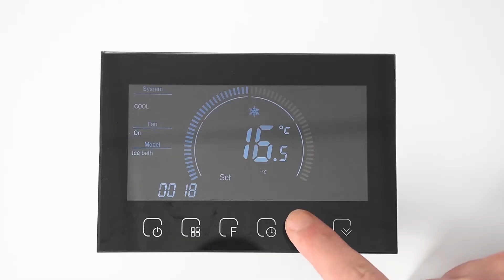R410 Refrigerant Water Cooling Chiller UV Disinfection 1160W Input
Quality Ice Bath Chiller from China.
Shenzhen Syochi Electronics Co., Ltd quality manufacturer from China.